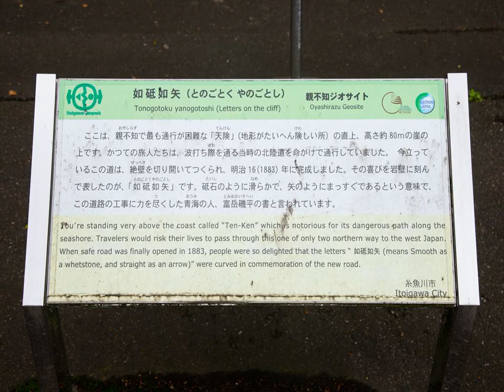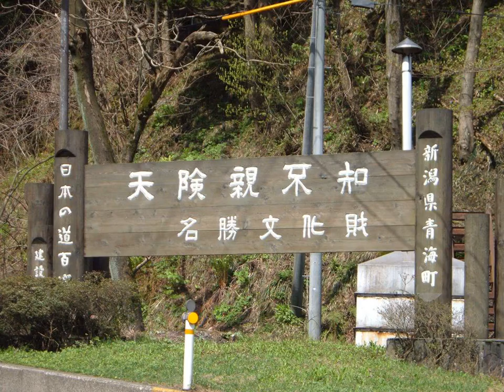Oyashirazu Kanko Hotel - Itoigawa - Japan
Oyashirazu Kanko Hotel hotel city: Itoigawa - Country: Japan

Address: Ichiburi 119-1; zip code: 949-0111

Featuring free WiFi and a restaurant, Oyashirazu Kanko Hotel offers accommodation in Itoigawa, 36 km from Hakuba. Free private parking is available on site.  A flat-screen TV with satellite channels is featured.

 -- 糸魚川の親不知観光ホテルは、白馬から36㎞で、無料Wi-Fi、レストラン、敷地内の無料専用駐車場を提供しています。  薄型テレビ（衛星チャンネル付）が備わっています。

 -- Oyashirazu Kanko Hotel日式旅馆位于系鱼川市（Itoigawa），距离白马（Hakuba）36公里，提供住宿、免费WiFi、餐厅和内部免费私人停车场。  日式旅馆还提供平板卫星电视。

 -- Отель Oyashirazu Kanko с бесплатным Wi-Fi и рестораном находится в городе Итоигава, в 36 км от горнолыжного курорта Хакуба. На территории обустроена бесплатная частная парковка.  В числе удобств — телевизор с плоским экраном и спутниковыми каналами.